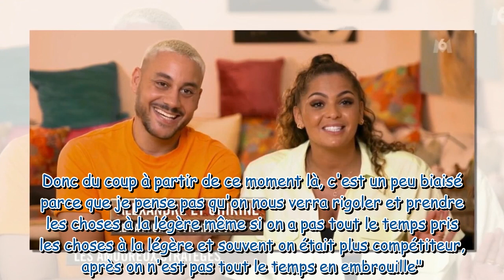"C'est un peu biaisé" : Alexandre et Chirine (Pékin Express 2023) qualifiés de "stratèges", ils regr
"C'est un peu biaisé" : Alexandre et Chirine (Pékin Express 2023) qualifiés de "stratèges", ils regrettent qu'on ne voit que leurs clashs à la télé